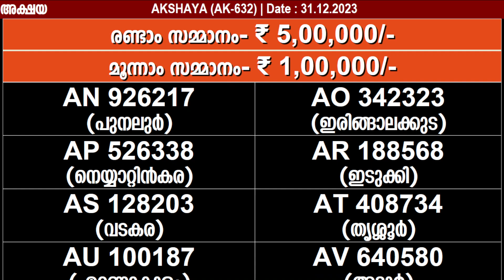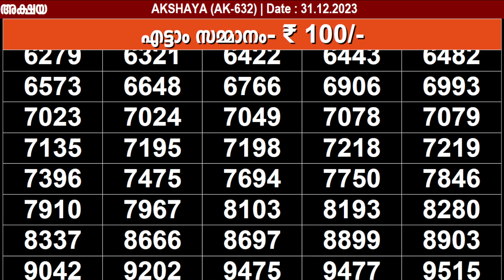KERALA LOTTERY AKSHAYA AK-632 | LIVE LOTTERY RESULT TODAY 31/12/2023